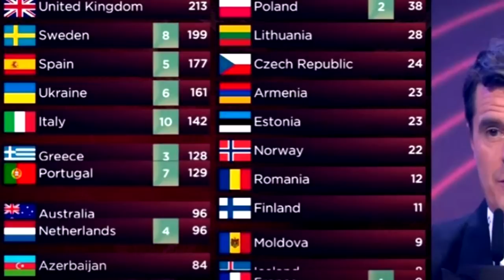💥INJUSTA VICTORIA de UCRANIA en EUROVISIÓN ¡TODO POLÍTICA! ESPAÑA con CHANEL QUEDA en el 3ª PUESTO